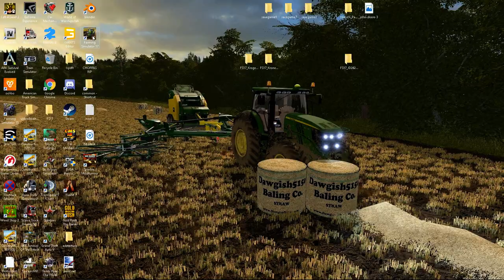Farming Simulator 2017 fs17 Upton Map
John Deere farming equipment realistic gameplay hope you enjoyGPU: GeForce GTX 1060 6GB
CPU: AMD FX(tm)-8320 Eight-Core Processor
Memory: 16 GB RAM (15.96 GB RAM usable)
Current resolution: 1920 x 1080, 60Hz
Operating system: Microsoft Windows 10 Home